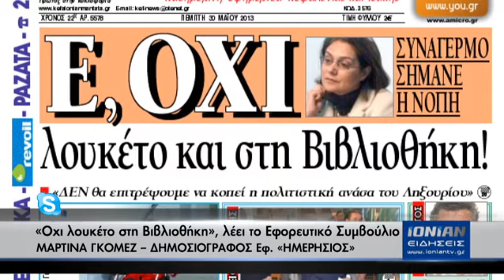KEF NEWS IONIAN 30.05.13